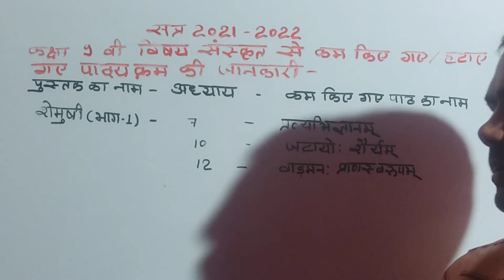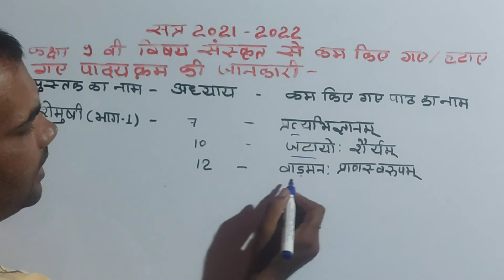class 09 sanskrat se kam kiye gaye pathyakram ki jankari mp 2021